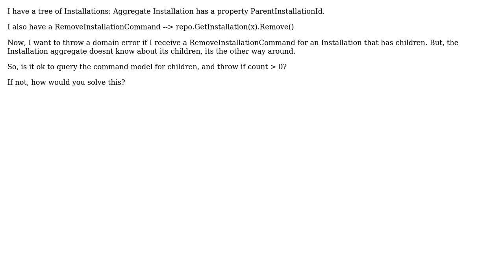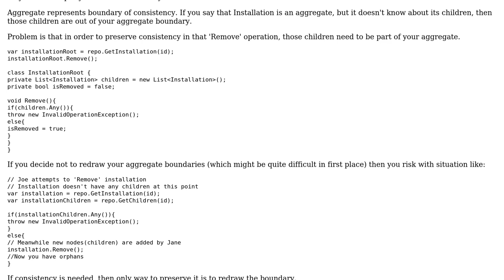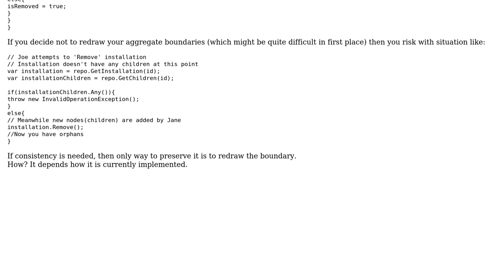Software Engineering: DDD: delete tree "Node" should check for children (2 Solutions!!)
Software Engineering: DDD: delete tree "Node" should check for children

With thanks & praise to God, and with thanks to the many people who have made this project possible! | Content (except music & images) licensed under CC BY-SA | Music | Images & others | With thanks to user Thomas user Siim Haas user king-side-slide and the Stack Exchange Network Trademarks are property of their respective owners. You are responsible for your own actions.